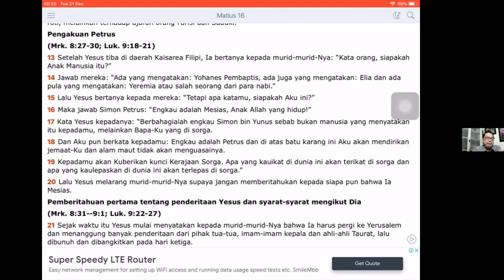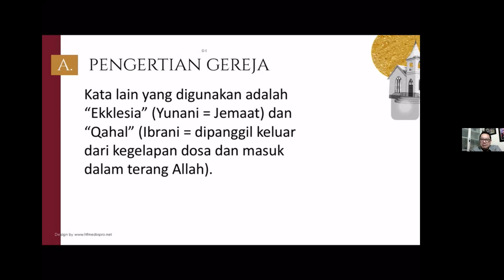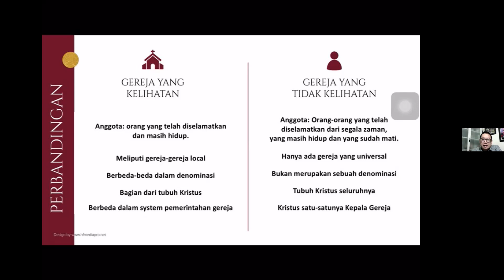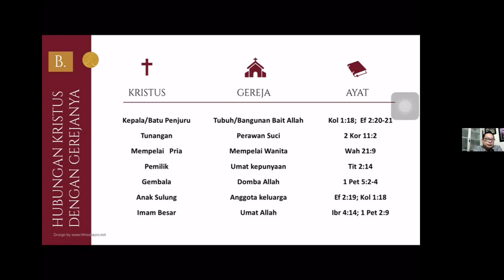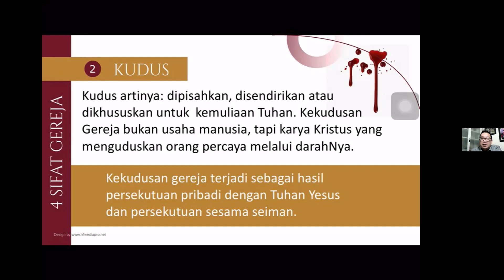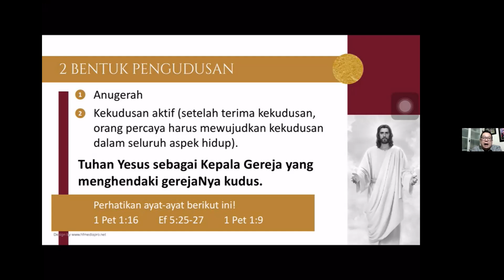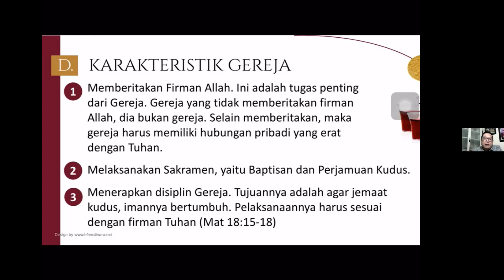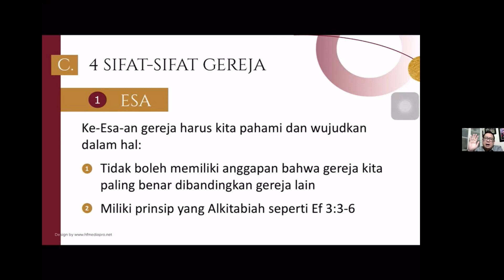Kuliah Agama Kristen Pelajaran 9 GEREJA, 21 Desember 2021 - Dr. Heintje B. Kobstan, M.Th., M.Pd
Perkuliahan Agama Kristen Pelajaran 9 Gereja, 21 Des. 2021